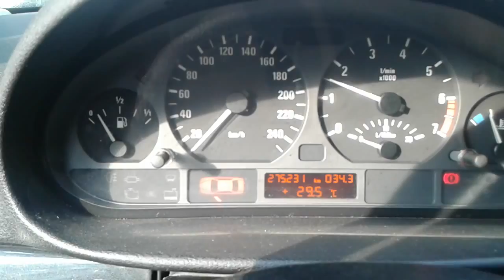Praca silnika BMW e46 M52B20TU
Praca silnika BMW e46 M52B20TU 150 Koni